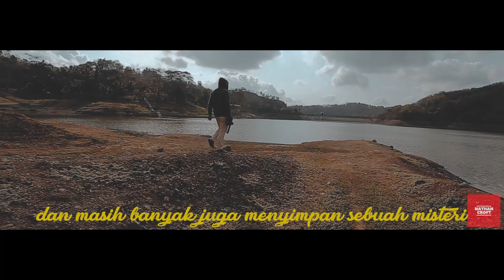Alam // Visual Poem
ALAM
Keindahan yang tak tertandingi
My Gear
canon eos 6d
lens 17-40